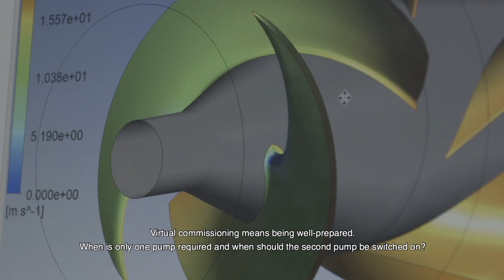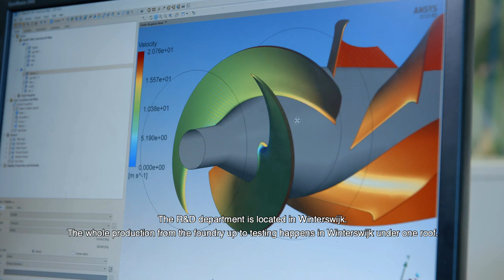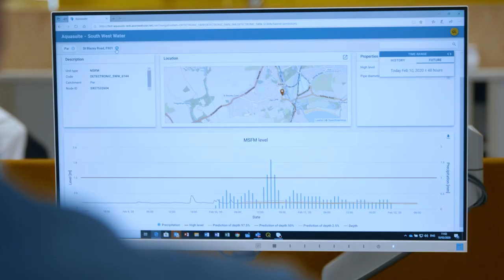Project AWP - (Full, English Subtitles)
Project AWP: Virtual Commissioning

Project AWP is a large-scale renovation project of one of the larger sewage systems in the Netherlands. The waste water discharge pipe runs from the Moerdijk industrial estate to the sewage water treatment plant (SWTP) in Bath and is approximately 60 kilometers long. Commissioned by GMB, we  supply ten Pentair Fairbanks Nijhuis pumps for the Roosendaal, Bergen op Zoom sewage water pumping stations and the effluent pumping station at the WWTP in Bath.

In addition to @GMB, we work in this project with @Hoppenbrouwers and @RHDHV. During the renovation of Roosendaal sewage water pumping station, we use virtual commissioning. Because we have designed the pumps, the control system and the system resistance together, we can virtually test and optimize the pumps in a safe environment.